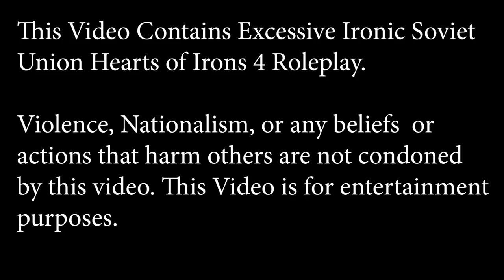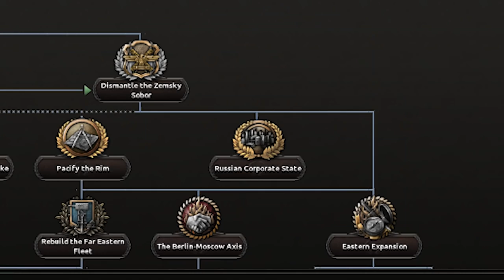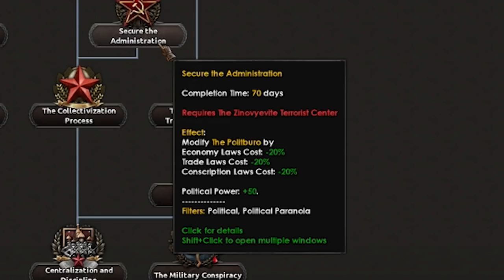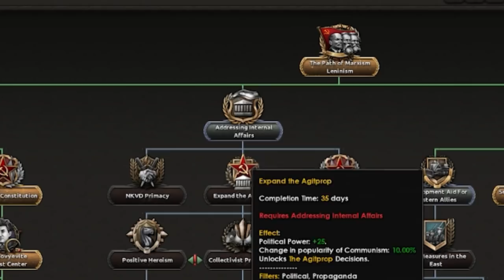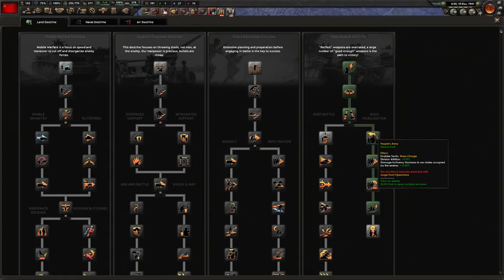SovietUnion.mp4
Like the game?